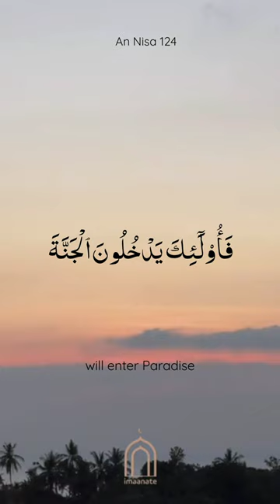Beatiful Quran recitation entering Jannah - Surah Nisa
Welcome to Imaanate, your ultimate source for inspiring reminders, empowering Quranic verses, and strengthening your bond with Islam. Dive into a world of spiritual nourishment and discover the transformative power of faith. Join our vibrant community as we embark on a journey of self-discovery, guided by the light of Imaan. Let's grow together in faith, knowledge, and love for Allah.